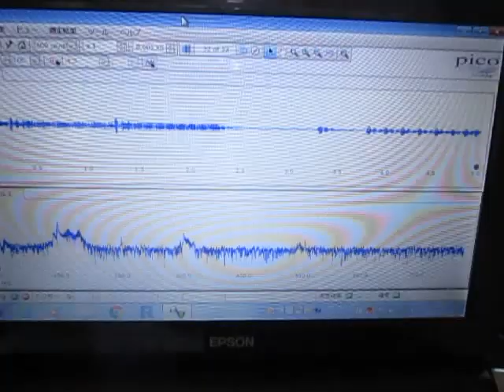超音波システム研究所 ultrasonic-labo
西田幾多郎